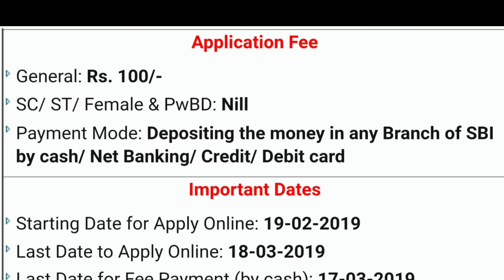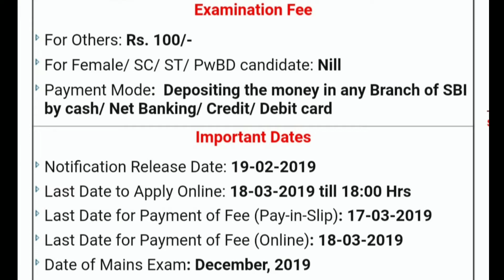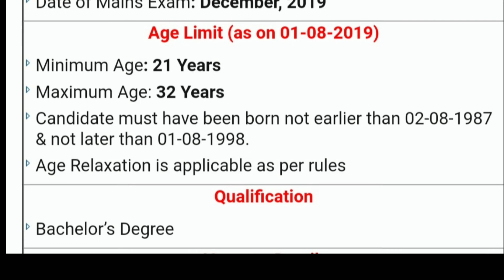UPSC Recruitment 2019 For Civil Services & indian Forest Services Complete Details & Official Update